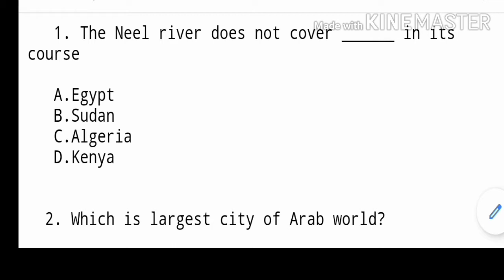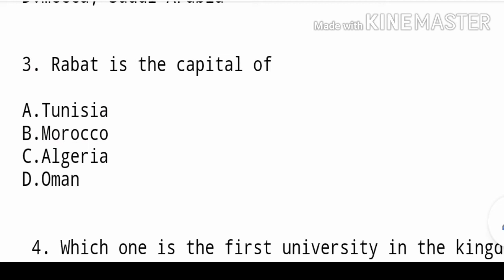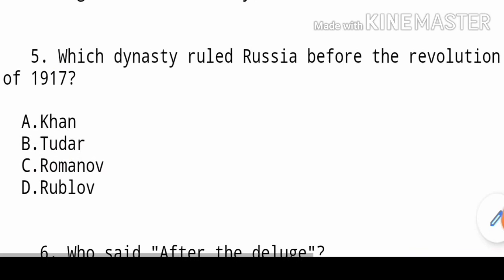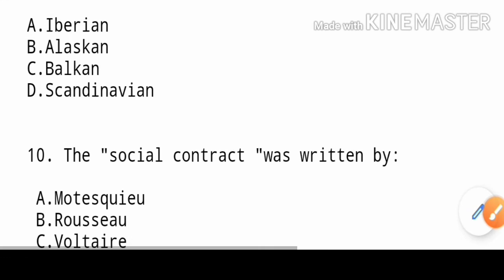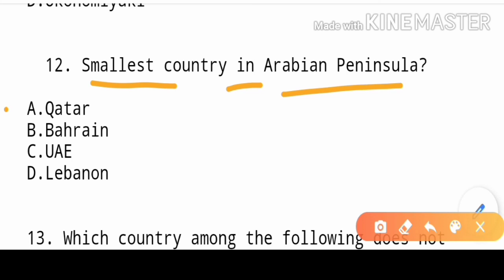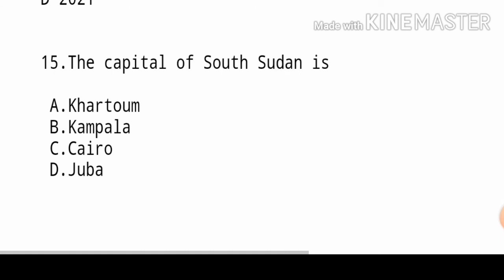🔥 IMPORTANT 15 GK MCQ ||JNU BA FOREIGN LANGUAGE ENTRARANCE EXAM🔥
👉Important 15 gk mcq .

👉most important gk question for jnu ba forein language entrarance exam.

👉All question are nta baded ...

👉VVI QUESTION.

12 no question right answer is.👉BAHRAIN